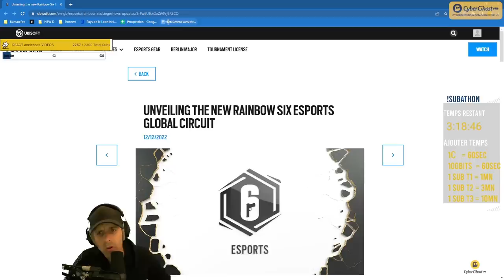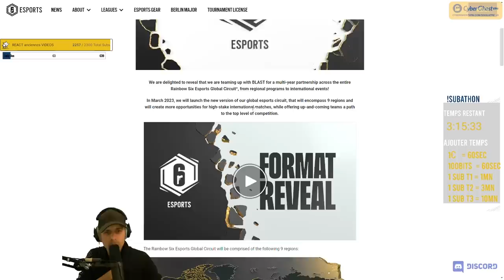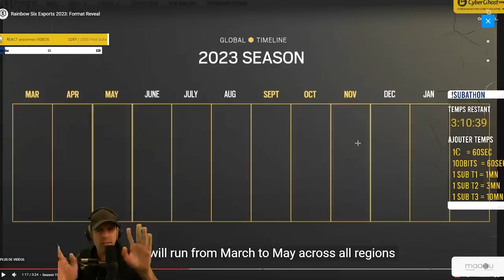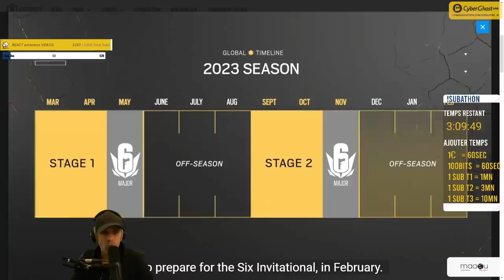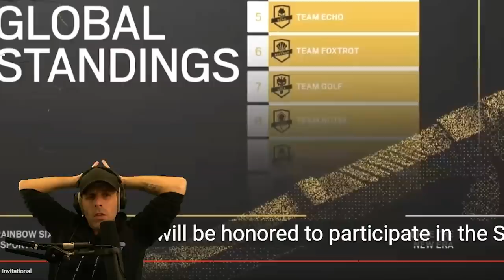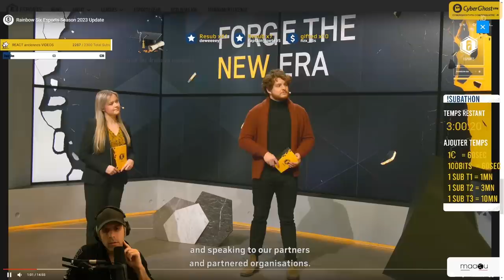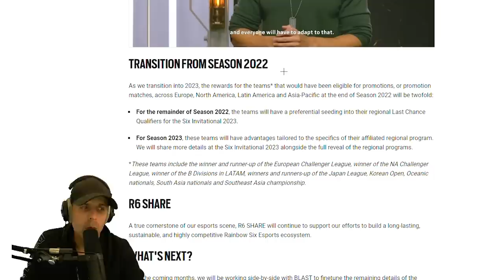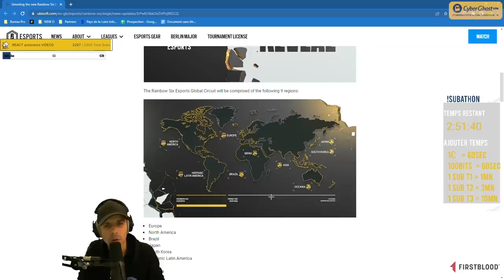Pourquoi RAINBOW 6 sera LE JEU ESPORT (de 2023) ! 🎓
Répondez simplement en commentaire : Hype ou Pas Hype !